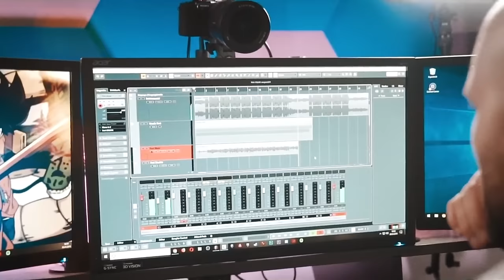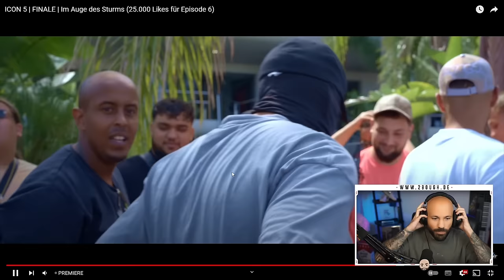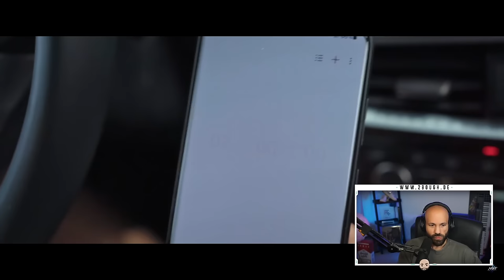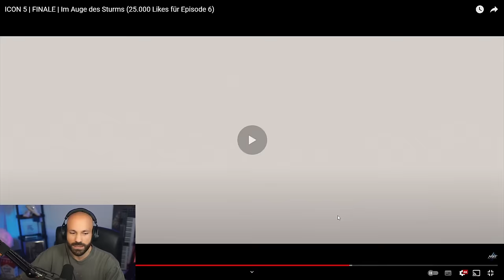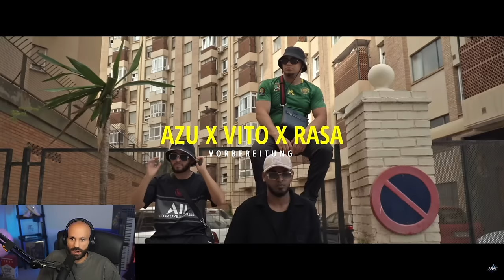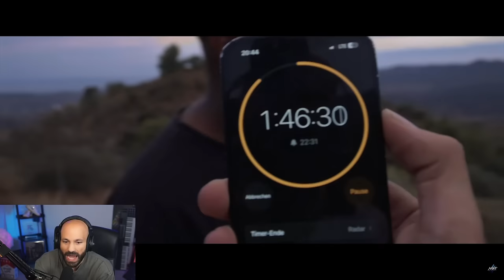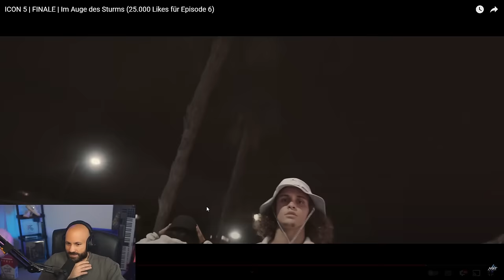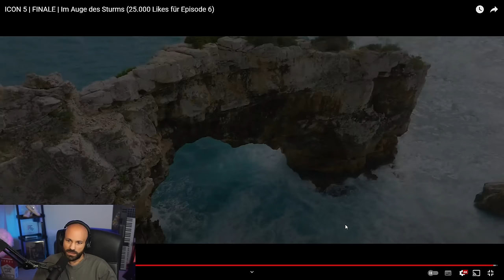ICON 5 | FINALE Folge 5 - Glücksspiel 😂 / 2Bough reagiert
00:00 Meinung zum Beef Zeug
02:32 Azu Demo
03:49 Entscheidung: Azu oder Hassuna
16:04 Neue Challenge
21:11 Runde 1
23:47 Bare & Kenan
34:08 Shaba & Biggie
43:43 Runde 1 Entscheidung
45:55 Runde 2
46:42 Infinit, Skala & Bayor
57:35 Azu, Vito & Rasa
01:03:05 Runde 2 Entscheidung
09:54 Runde 3
01:10:35 Accaoui & Zako
01:19:21 Yassine & Cali
01:33:04 Runde 3 Entscheidung
01:35:28 Verlierer